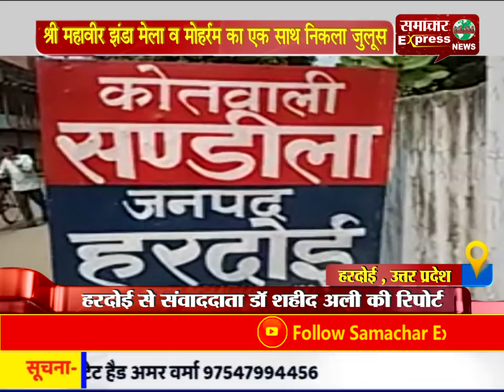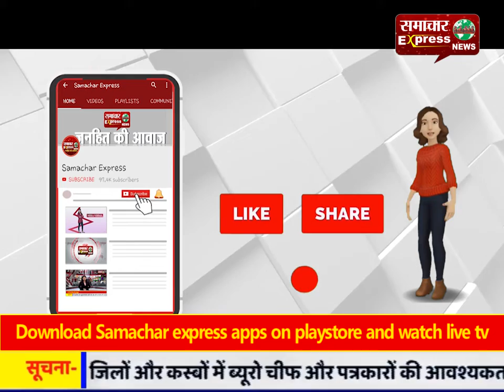हरदोई : श्री महावीर झंडा मेला व मोहर्रम का एक साथ निकला जुलूस